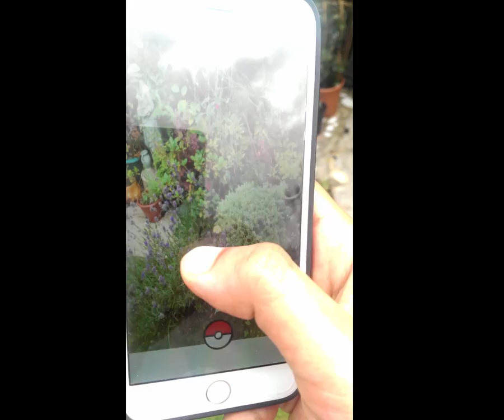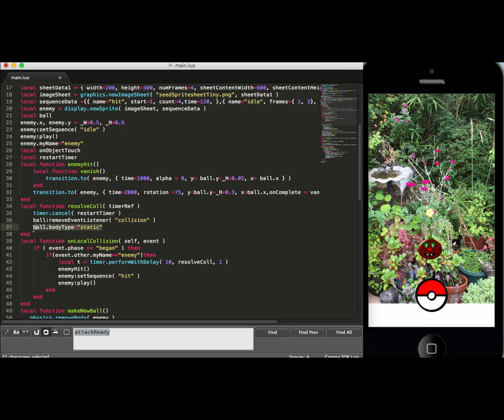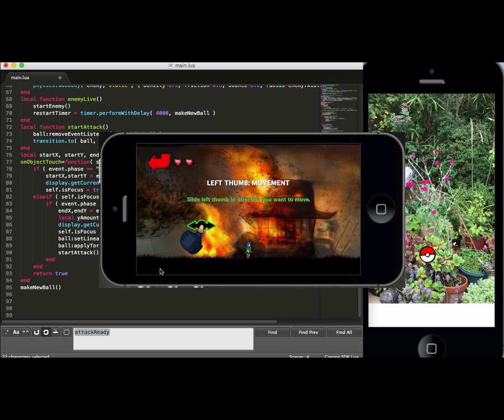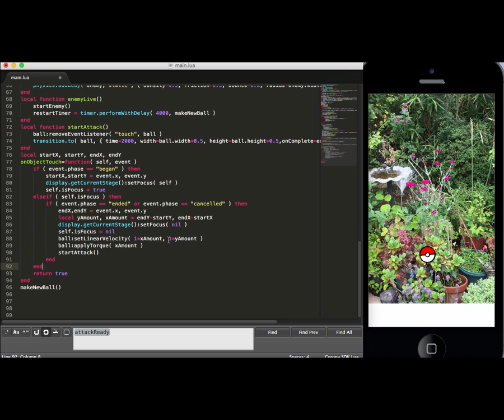Tutorial to build PokemonGo in less than 100 lines of code in CoronaSDK